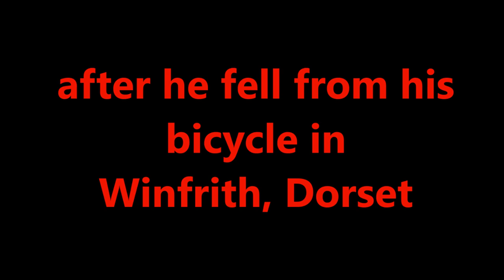Old Man crashes in Winfrith, Dorset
88 year old Maurice crashed right in front of me while I was cycling through the tiny Village of Winfrith. Fortunately Maurice was fine and he proceeded to get his paper at the local shop with nothing but a scraped knee and a damaged pride.